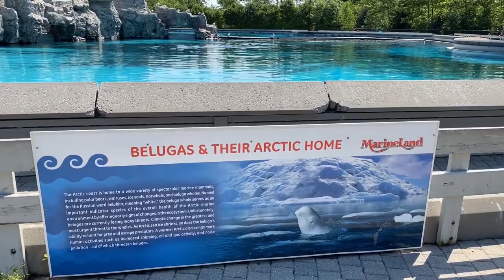Marineland Closing Forever?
Is Marineland closing forever? I discuss.